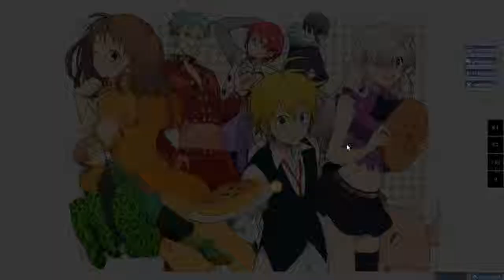Season FC 4.12*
HAPPY BOI HOURS AGAIN